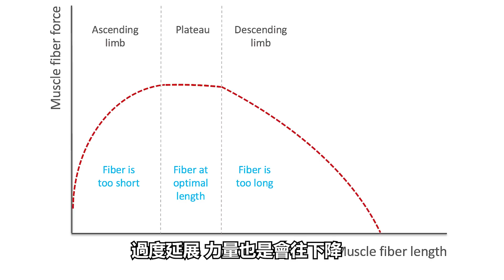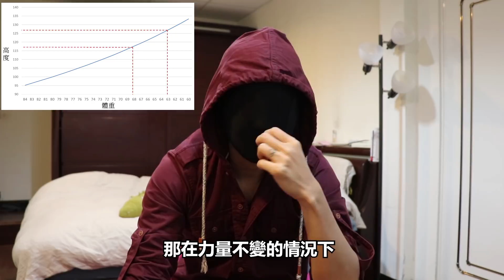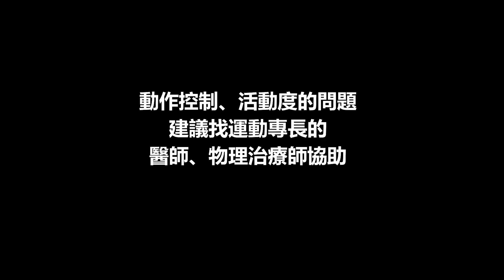跳躍力的上限在哪裡? 30歲灌籃有沒有希望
從能量轉換的角度看跳躍力這個東西
看看此生灌籃有沒有希望